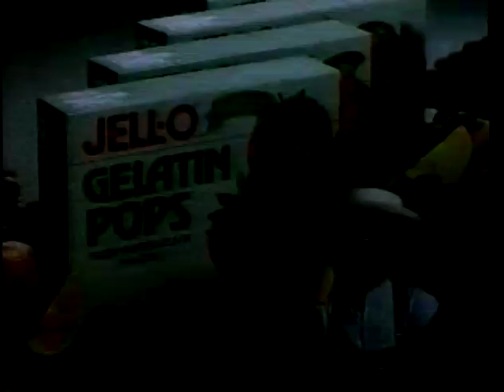Jello Gelatin Pops commercial - "The Little Rascals" (1985)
My mom would always buy a box of Pudding Pops and a box of these, and I'd switch back and forth between them. one day a Jello Pudding Pop, the next time a Jello Gelatin Pop.